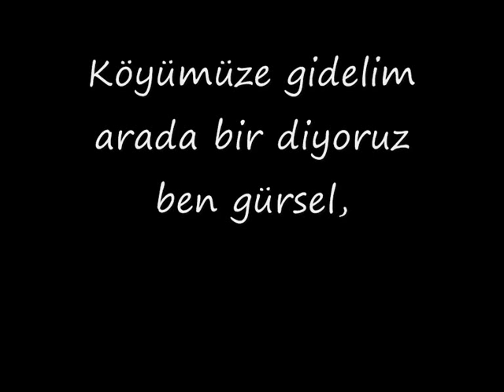güllük köyü , tepeden bir bakış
GÜLLÜK KÖYÜ,NE TEBEDEN BiR BAKIŞ HÖLLÜKLÜĞÜN TEPEDEN BiR ÇEKiM ,,KÖYÜ ÖZLEYiPTE GELEMEYENLER iÇiN GÖRMEYE DEĞER ,,BEN GÜRSEL